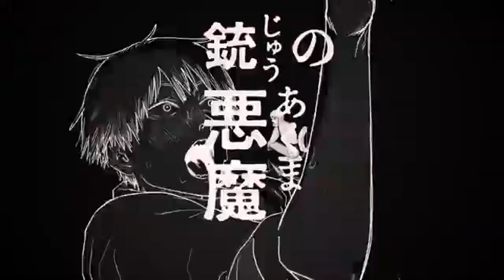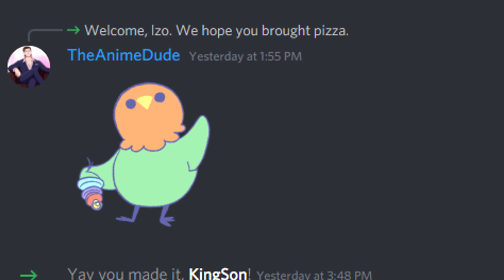What Everyone NEEDS to Know about Chainsaw Man...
What Everyone NEEDS to Know about Chainsaw Man... Makima vs Power….

This is a dumb video, but I had fun throwing it together... Lol.

^^^ Come Talk About "Chainsaw Man" & More With Us!